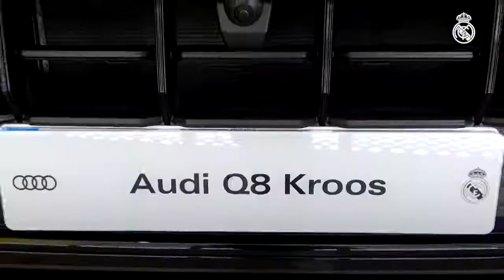🚗 NEW Audi cars for Zidane, Ramos & Real Madrid team! audi